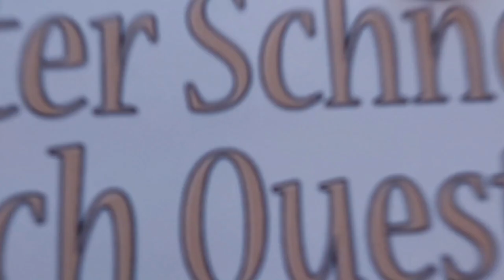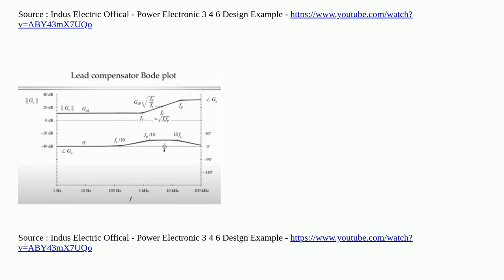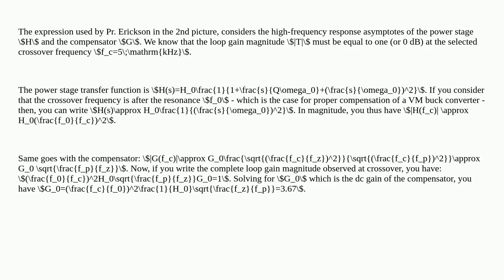Electronics: Op-amp - Lead compensator design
Op-amp - Lead compensator design

A special thanks goes out to the community

  operational-amplifier compensation